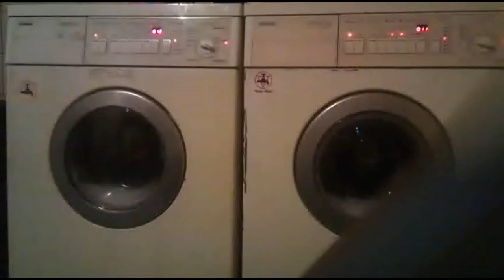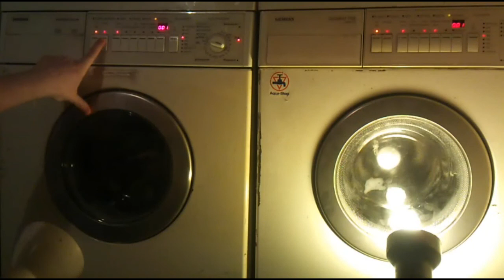Waschmaschine Siemens Siwamat iq 716 and Waschmaschine Siemens Siwamat 7163 Serie iq vom 18.03.2020